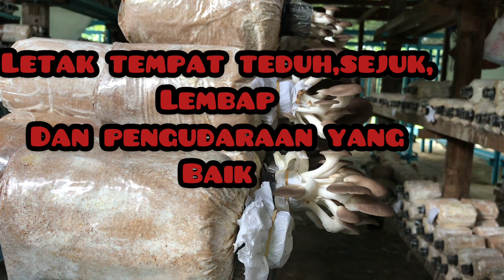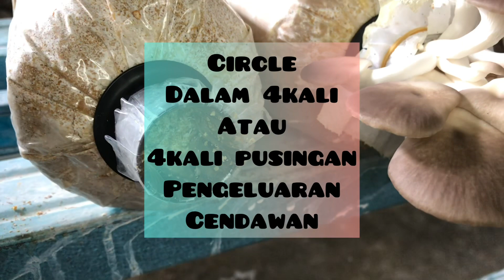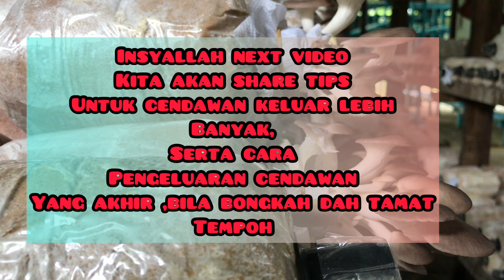Cara penjagaan cendawan tiram kelabu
dalam video ni saya akan tunjukkan dan share tentang bongkah CENDAWAN TIRAM KELABU
Dari pengenalan bongkah cendawan,jenis benih yang kami gunakan ,cara penjagaaan bongkah cendawan,serta cara menuai bongkah cendawan

untuk pembelian bongkah cendawan tiram kelabu,anda boleh terus tekan link shopee kami

atau boleh terus whatasp saya di link di bawah